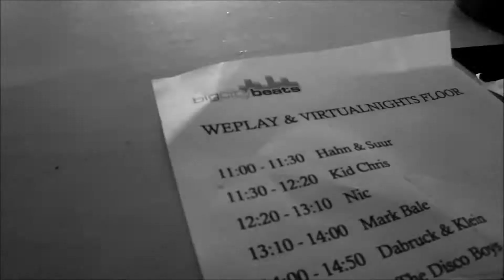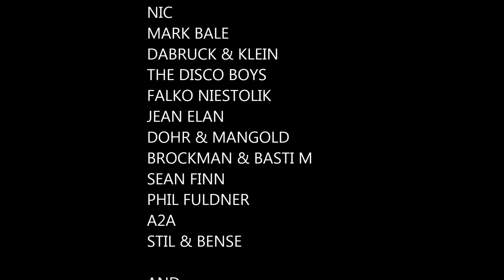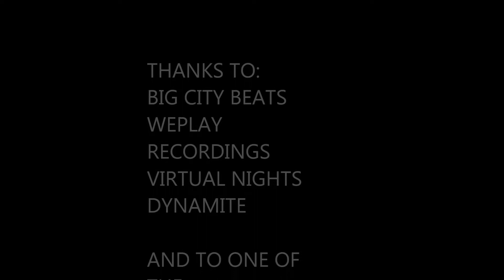Big City Beats World Music Dome 2013 // Mark Bale and Friends // WePLAY & Virtual Nights Stage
World Music Dome 2013 // Mark Bale & The Disco Boys / Dabruck & Klein / Kid Chris / Hahn & Suur // WePLAY & Virtual Nights Stage

Pressemitteilung
BigCityBeats -- WORLD MUSIC DOME
Jeder einzelne Grashalm der grünen Wiese wird vibrieren. Jede einzelne Picknickdecke
wird Wellen schlagen. Jeder einzelne Besucher wird Teil einer unglaublichen Energie,
die sich an einem ganz speziellen Tag in der Mitte Europas bündelt und entlädt, wenn
die größten DJs der Welt zum ersten Mal auf dem heiligen Grün der Commerzbank-
Arena Frankfurt den BigCityBeats WORLD MUSIC DOME zelebrieren.
DAVID GUETTA, TIËSTO, AXWELL, STEVE AOKI, HARDWELL, MARTIN SOLVEIG,
BINGO PLAYERS, LEXY & K-PAUL, OLIVER KOLETZKI, DENIZ KOYU, DANNY
AVILA und SASCHA BRAEMER definieren eine neue Art von Open Air in einer
atemberaubenden Kulisse!
Frankfurt zählte zu den maßgeblichen Geburtsstätten einer Musikbewegung, die den
ganzen Globus eroberte. SVEN VÄTH gehörte zu ihren Urvätern. Wer anders könnte
den WORLD MUSIC DOME besser und legendärer eröffnen als er? Wenn die Jünger
ihre Picknickdecken auf dem Rasen ausbreiten und die VIPs über das Mahagoni der
Logen schreiten, wird er seine Magie in den blauen Himmel des Stadions hinaus in die
Welt versprühen.
Am 09. Juni 2013 verbinden sich 11 Konzerte der größten DJs des Globus zu einem
gigantischen Tagesfestival. Umgeben von 10 Micro-Floors präsentieren sich zusätzlich
über 100 DJs wie MARK BALE, KID CHRIS, DABRUCK & KLEIN, FELIX KRÖCHER, DJ RUSH, TOM NOVY, BUTCH, LASERKRAFT 3D, DISCO BOYS den Fans auf einer unglaublichen Spielwiese, die alle Facetten der
elektronischen Musik widerspiegelt.
Im Herzen Europas bietet sich Festival-Fans, VIPs und Konzertliebhabern ein
elektronisches Musikspektakel, das seinesgleichen sucht. Einen Tag auf einer grüner
Wiese, den gigantischen Rängen eines wunderschönen Stadions oder in den Logen
beim Festival Clubbing Deluxe -- das ist der WORLD MUSIC DOME!

Short Facts:
09. Juni 2013
Commerzbank-Arena
Frankfurt
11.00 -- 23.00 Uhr